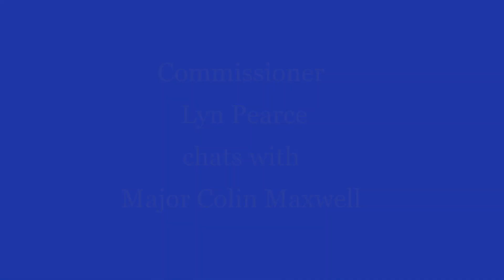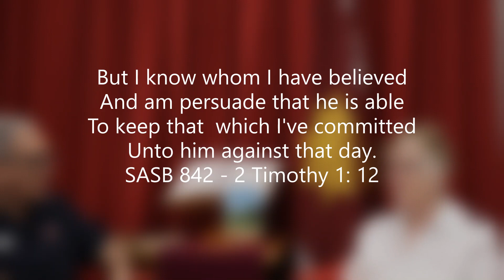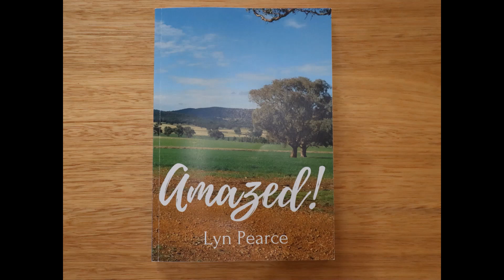20211121 Amazed! Commissioner Lyn Pearce chats with Major Colin Maxwell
Sunday 21 November 2021 - Commissioner Lyn Pearce chats with Major Colin Maxwell about her life journey which led her to write her autobiography about her amazing life.   The book is written to give praise and thanks to God for an amazing life journey.  If you would like to talk to someone about how God can be part of your life please contact the Salvation Army.